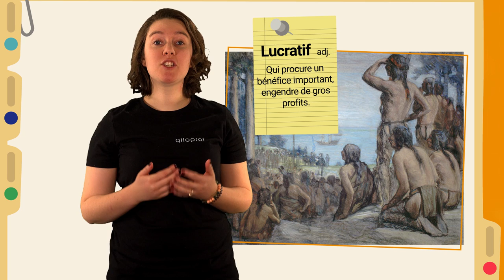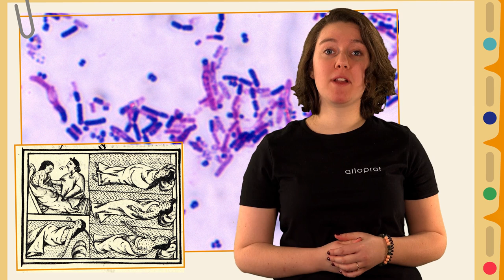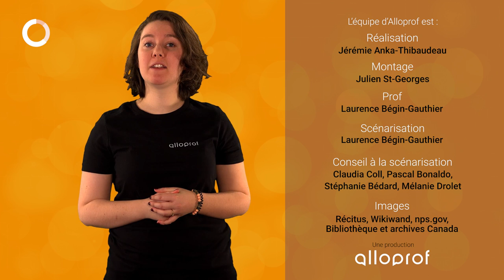Les premiers occupants : les premiers contacts entre Autochtones et Européens | Histoire | Alloprof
Cette courte vidéo explique les premiers contacts ayant eux lieu entre les Autochtones et les Européens lors de l'arrivée de ceux-ci dans le nord-est des Amériques.